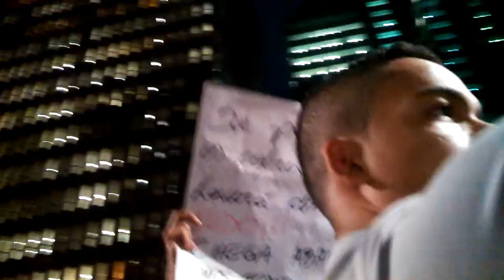Sétimo grande ato contra o aumento da tarifa! - Parte 22